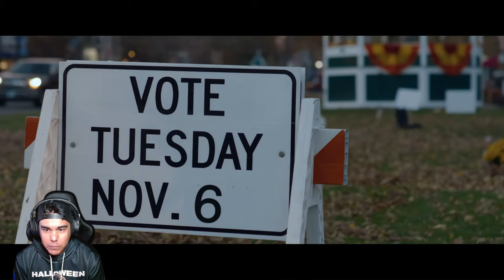My movie/trailer review of......."Founders Day"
A small town is shaken by a series of ominous killings in the days leading up to a heated mayoral election.